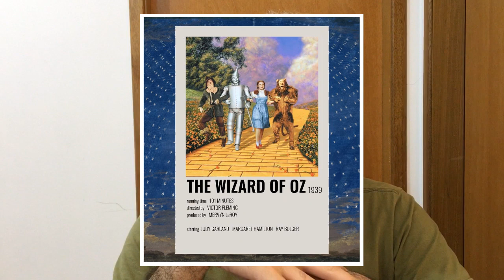NOTICIAS 12 - Wicked, Billie Eilish, Miley Cyrus, Talking Heads, Legalmente Loira, Bruno Mars